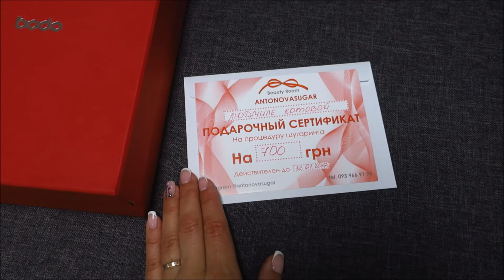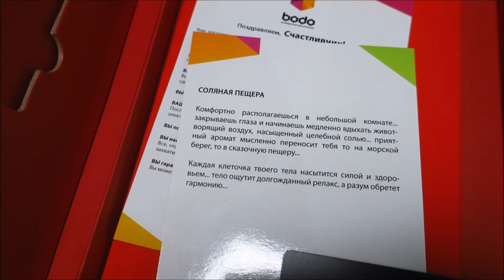BIRTHDAY VLOG: МОЙ ДЕНЬ РОЖДЕНИЯ ❤ ПОДАРКИ НА ДЕНЬ РОЖДЕНИЯ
В этом видео я Вам покажу как прошел мой День Рождения и мне 12.07.17г исполнилось 27 лет!
Ещё больше интересных видео:
❤Влоги: мои повседневные дни из жизни; жизнь на острове; путешествия; болтология; советы...
Открыта к сотрудничеству и коллаборациям! :*
Найти и связаться со мной можно:

Снимаю на камеру Canon 650D, Canon G9X & iPhone5s
Музыка YouTube
Смотрите так же и другие видео ВЛОГи из жизни!

Hello! With you Liudmyla❤
Thank you for your comments, huskies and membership❤
I will be glad to see you again on my channel !❤

Filmed Canon 650D & iPhone5s
YouTube Music
See also other video vlogs Life!